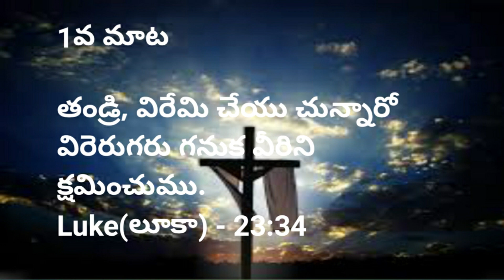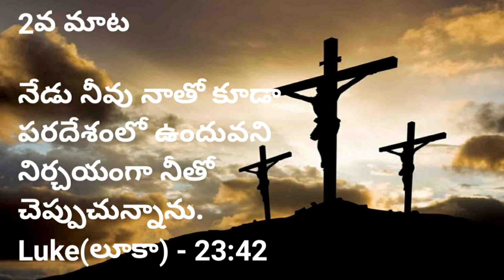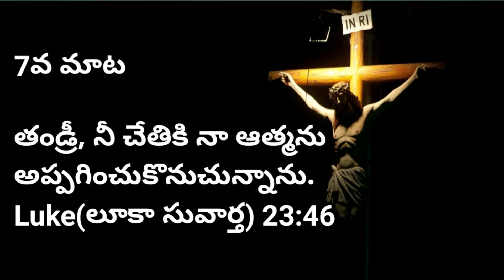Good Friday! యేసుక్రీస్తు సిలువ లో పలికిన ఏడు మాటలు